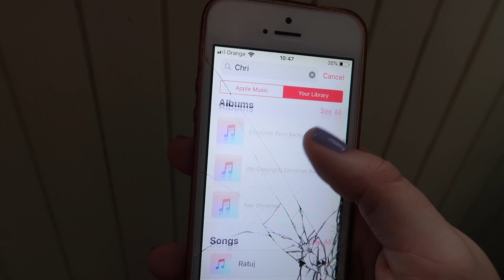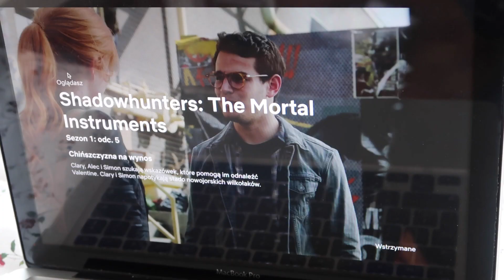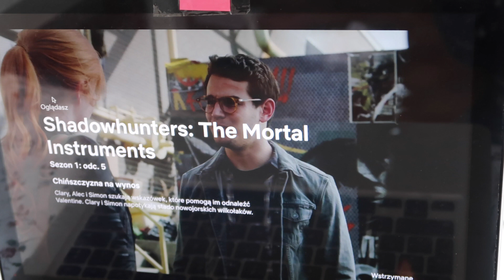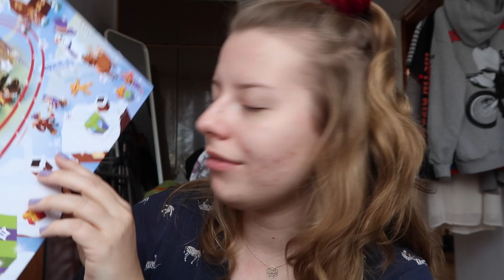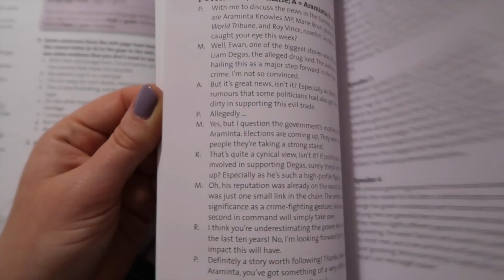KIEDY WINO WEJDZIE ZA MOCNO I VLOGMAS DZIEŃ 6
Nie zapomnijcie o kciukach w GÓRĘ i SUBSKRYPCJI jeśli filmik się Wam spodobał :)

Tu mnie znajdziecie :

♥ Grupa na Facebooku - RYSIONATORS (pisane capslockiem)

NAGRYWAM : Samsung nx3000

MONTUJE W : iMovie